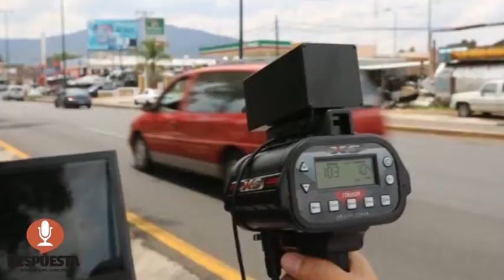CANCELACIÓN DE FOTOMULTAS NO TENDRÁ COSTOS ECONÓMICOS Y LEGALES CON AUTOTRAFFIC